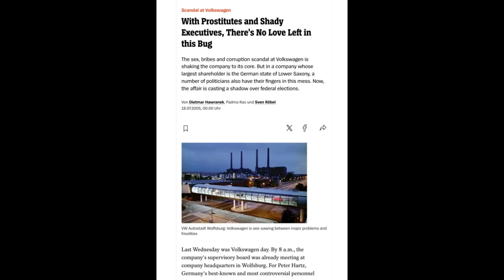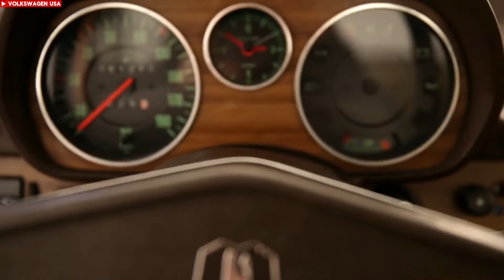The TRUTH about Volkswagen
Slavery, tortures and orgies.
Volkswagen has the shadiest history of all automakers.